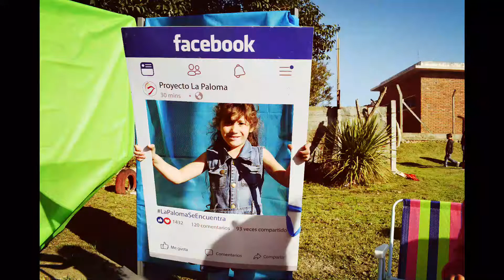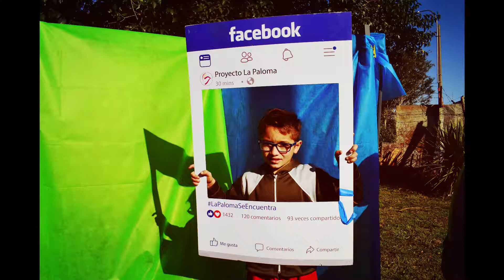En el mes de la niñez...La calle es nuestra!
Actividad recreativa en el barrio La Paloma.Divertirese en el espacio público como forma de apropiarse del mismo.